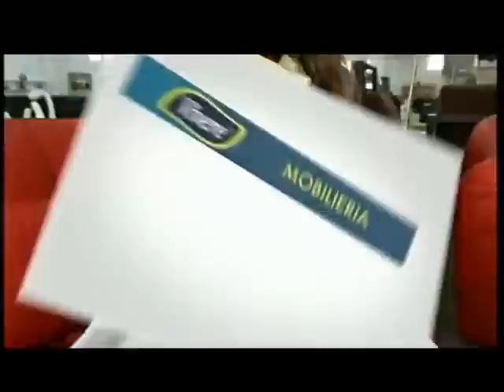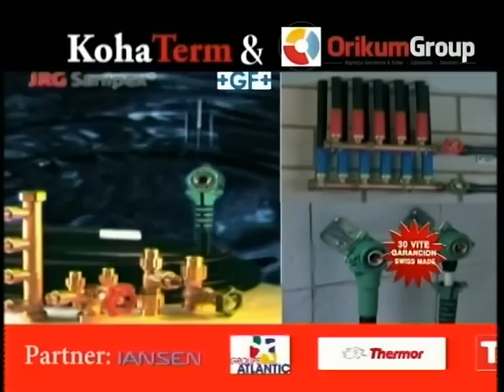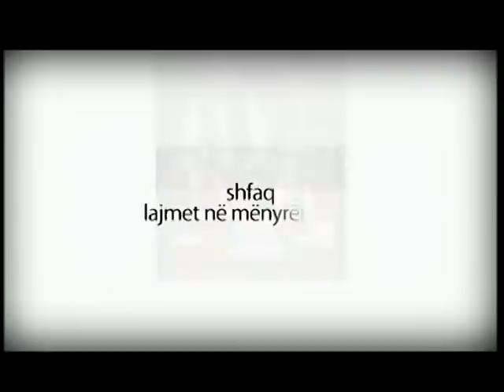Kanari - 28.02.2013 - Komplet emisioni